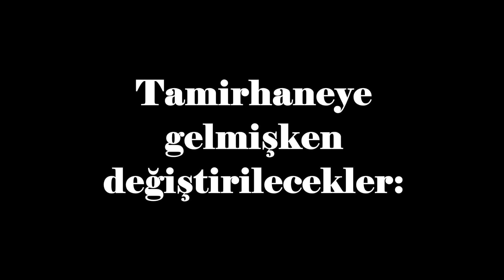ÖN TAKIMDAN TIKIR TIKIR SES GELİYOR, VİRAJ ROTU (Z ROT),DENGE ROTU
ÖN TAKIMDAN SES GELİYOR, VİRAJ ROTU (Z ROT)
Z rot, bir ucu amortisöre bağlı diğer ucu ise viraj denge çubuğuna bağlı olan, teker hareketlerinin kombinasyonunu sağlayan bir parçadır. Söz konusu parça askı rotu, denge rotu olarak da anılır. Araçta viraj dengesinden sorumludur.
Z rotun iki ucunda rot başı diye anılan, hareketli parçalar bulunur. Bu parçalar kasislerde ve direksiyon hareketleri ile alınan ani darbeler ile zamanla iç kısımlarında boşluk oluşturmaya başlar, söz konusu boşluk arttıkça parça bozulacaktır.
Z rot, bozulduğunda araç sahibine verdiği ilk belirti ses sorunlarıdır. Yukarıda belirtilen boşluklar, kasislerde parçanın iç kısımda hareket etmesi nedeni ile sese neden olur. Bu sesler lokurtu yada esnemeye bağlı gıcırtı şeklinde olabilir.